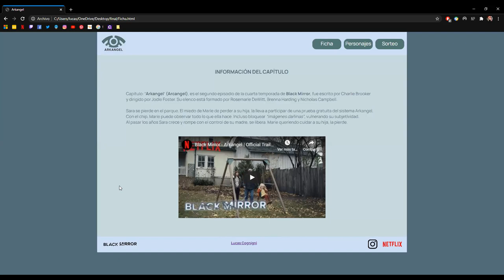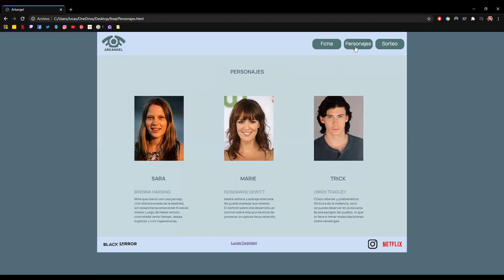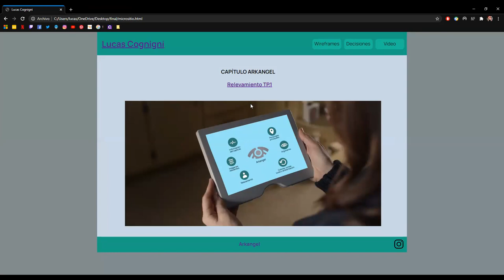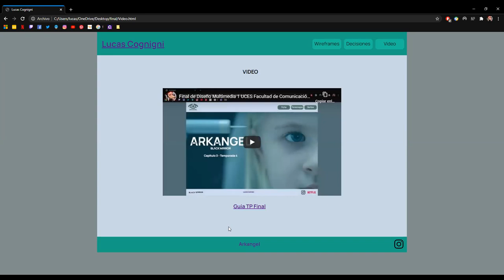Final de Diseño Multimedia 1 UCES Facultad de Comunicación Cognigni Lucas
Final de la materia de diseño multimedia 1 en Uces Olivos de la carrera de diseño gráfico por Lucas Cognigni